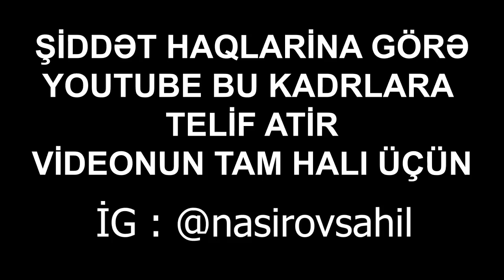BAKIDA QAQALARIN ŞALVARIN ÇƏKDİM 😂 (mirt videolar)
Hərkəsə Salam mən Nəsirov Sahil kanalımda sizlər üçün hər həftənin fərqli Günəri saat 21:00 da video yükləyəcəm. Kanalda əyləncə və , müqayisə ,Qısa Metrajlı film, oyun gaming , challenge , komediya , şaka zarafat , şarkı mahnı , vlog , sosial eksperment , prank , və başqa tərzdə videolar paylaşacam. Çox gözəl və əyləncəli bir videolar bizi gözləyir. Kanala abunə olun və bildirişləri açmağı əsla unutmayın. ✌🏻🤩